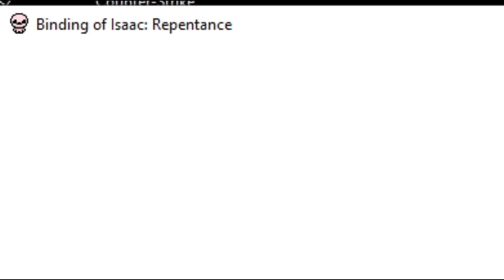KONIEC Z IZAKIEM NIUTONEM [18+]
Nie chce o tym gadac